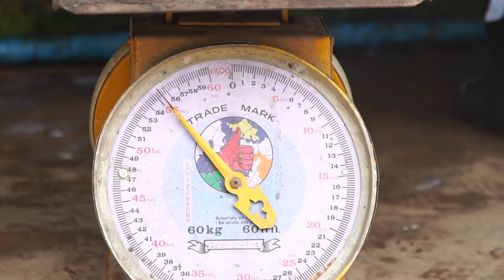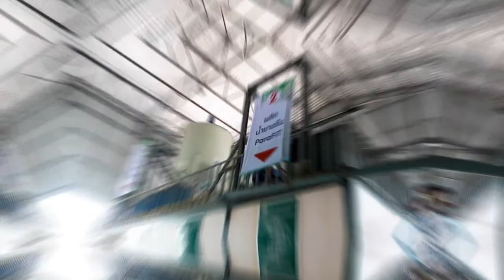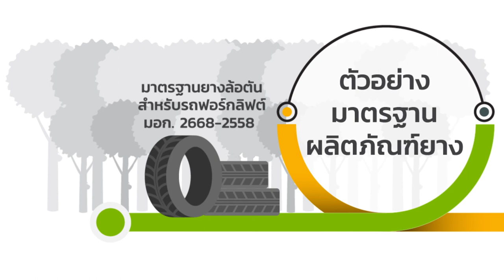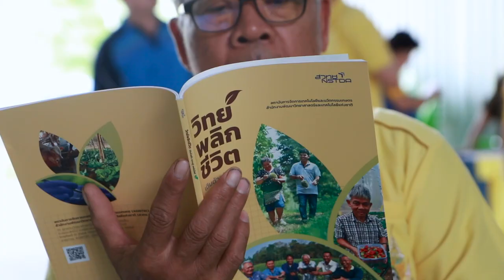พัฒนาเศรษฐกิจชาติ ยกระดับขีดความสามารถในการแข่งขันให้ภาคการผลิตยางพารา ด้วยการวิจัย การสร้างนวัตกรรม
ยางพารานับเป็นพืชเศรษฐกิจ ที่มีผลเกี่ยวพันหล่อเลี้ยงชีวิตเกษตรกรเกือบทั้งประเทศ เพราะปัจจุบัน ประเทศไทยมีพื้นที่ปลูกยางพารามากถึง 64 จังหวัด เกี่ยวข้องกับชีวิตเกษตรกรชาวสวนยางมากกว่า 1 ล้านครัวเรือน ทว่าที่ผ่านมา ภาคการผลิตยางพาราทั้งเกษตรกรรม และอุตสาหกรรม ยังเผชิญกับปัญหาหลายด้าน ทั้งต้นทุนการผลิตที่สูงกว่าประเทศคู่แข่ง สัดส่วนการใช้ยางในประเทศยังมีน้อย ต้องพึ่งพาตลาดส่งออกเป็นหลัก

กระทรวงการอุดมศึกษา วิทยาศาสตร์ วิจัย และนวัตกรรม โดย เอ็มเทค สวทช. จับมือกับเครือข่ายนวัตกรรมยางพารา และหน่วยงานพันธมิตร เดินหน้าวิจัยและพัฒนา เพิ่มขีดความสามารถในการแข่งขัน ให้กับภาคการผลิตยางพารา ตั้งแต่ต้นน้ำถึงปลายน้ำ เร่งสร้างนวัตกรรมส่งเสริมภาคการผลิตยางพารา ครอบคลุมตั้งแต่การรักษาสภาพน้ำยาง ไปจนถึงการแปรรูปผลิตภัณฑ์ยาง เพื่อเพิ่มมูลค่าการส่งออกให้แก่ประเทศ